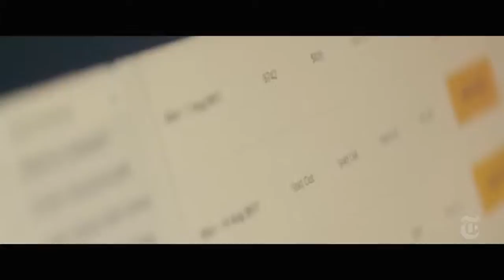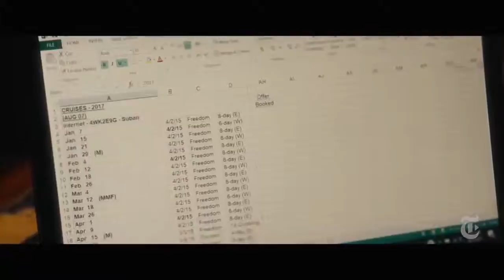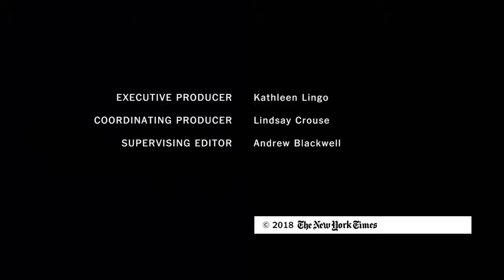DNA: Meet the world's happiest man 'Matthieu Ricard'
What kind of person takes a cruise not for a week or a month, but for the rest of his life? Meet Mario Salcedo, who says that nearly 20 years of nonstop cruise ship .

Meet "Mathew", The happiest man the the world. Watch the full segment of DNA for more details. Zee News always stay ahead in bringing current affairs from all .

Matthieu Ricard has been called the happiest man in the world by various news publications after a neuroscience study came out from the University Of .

I met the world's happiest man in Ubud, Bali. With so little material wealth he beamed a smile brighter than most I have I seen in the States. This is a little video .

Xu Yuanchong is best known for translating ancient Chinese poems into English and French and w